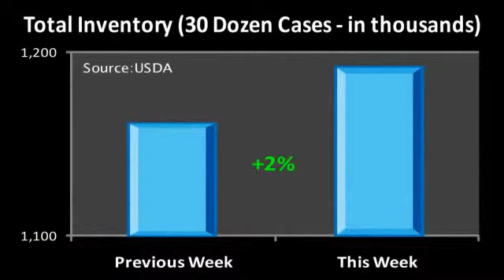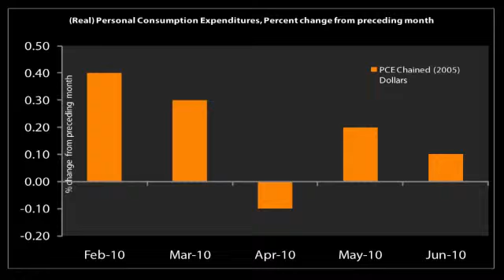Urner Barry 080310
Urner Barry Market Report for August 3, 2010